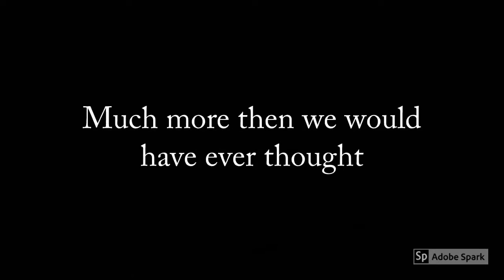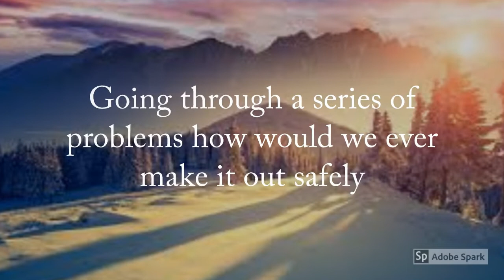Book Trailer: An Elephant in the Garden